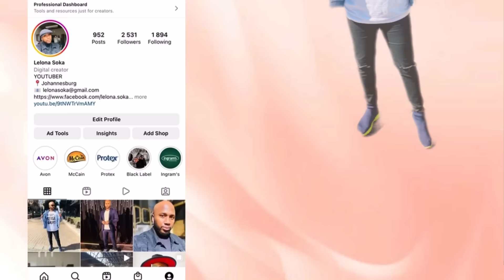STORYTIME: Left the club with the wrong guy || He was my ex’s bestfriend💀|| South African YouTuber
What’s good everybody!

New Day, New Slay!
Back with another storytime! I promised you guys this storytime a while ago. This is what happened during the Easter Weekend. Not me leaving the club with my ex’s bestfriend. It felt so wrong but yet so right🙈😂💀

XOXO